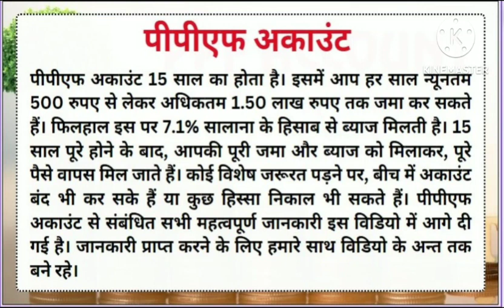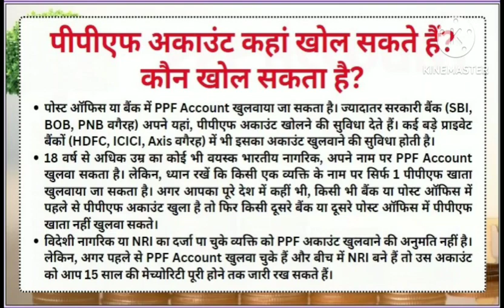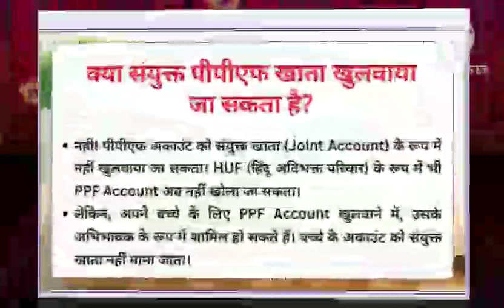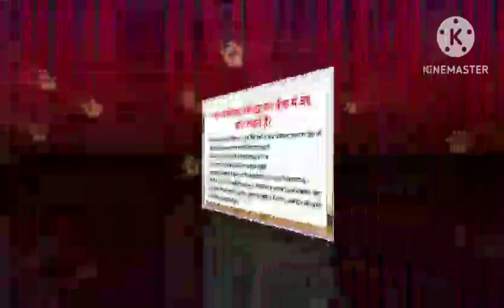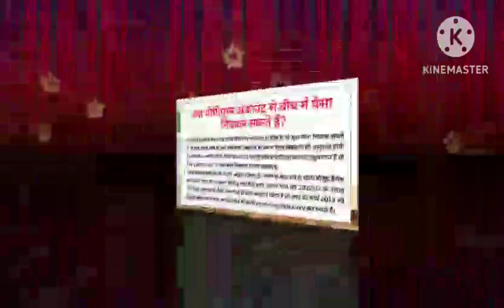PPF Account 2023 in hindi | what is PPF Account | All Details of PPF Account | How to open PPC A/c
what is the Public Provident fund or PPF
PPF account interest Rate
PPF withdrawal Rules
ppf account kya hai
What is PPF Account | Public Provident Fund explained in Hindi | PPF withdrawal and investment rules
₹500 PPF Interest Calculation for 15 Years | PPF Calculator and Account Benefits
₹1000 PPF Interest Calculation for 15 Years | PPF Calculator and Account Benefits
₹2000 PPF Interest Calculation for 15 Years | PPF Calculator and Account Benefits
₹3000 PPF Interest Calculation for 15 Years | PPF Calculator and Account Benefits
₹4000 PPF Interest Calculation for 15 Years | PPF Calculator and Account Benefits
₹5000 PPF Interest Calculation for 15 Years | PPF Calculator and Account Benefits
PPF Account: Public Provident Fund क्या होता है, कैसे खुलता है खाता? (BBC Hindi)
Everything About PPF | 14-Point Comprehensive Guide on the Public Provident Fund scheme
PPF के ये 5 फायदे सुनकर आप खुद को निवेश करने से रोक नहीं पाएंगे!
PPF Account Kya Hai? Public Provident Fund Explained - Benefits, New Interest Rate 2022, Calculator
PPF Account Kya Hai? PPF Account Benefits | Public Provident Fund 2023
PPF Interest Calculation Examples - ₹5000 for 1-15 Years | Calculate PPF Returns (Hindi)
hdfc ppf account opening online, hdfc bank me online ppf account kaise khole , open ppf account hdfc
how to open ppf account online 2020 - ppf account benefits | public provident fund scheme in hindi
PPF Account Benefits in 2023 | पीपीएफ में पैसा लगाने के 11 फायदे